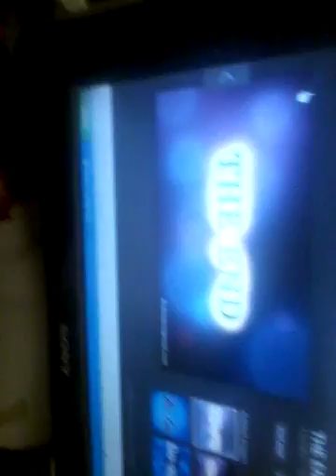August 18, 2017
Matthew man vs villains